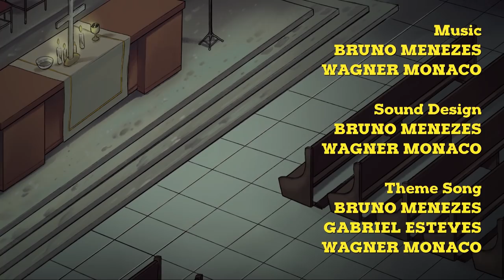POISON - SOCIETY OF VIRTUE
Everyone is super excited about the new Venon movie! Everyone really wants to know is if the movie is gonna work without Spider-Man. Everyone wants to know if it even makes sense to have a character based on Spider-man, if there is no Spider-man. Everyone wants to know if it's possible to make a good movie from this universe, even if the last movies from this studio bombed. I think we already know who are the people that are so anxious for the movie to come out. The studio's team.

EVERY FRIDAY!

If you are looking for Batman, Justice League, Guardians of the Galaxy, Spiderman, Wonder Woman, Aquaman, Deadpool, X-Men, Wolverine, Flash, The Avengers, Iron Man, Captain America, Black Panther, Super Man, Thor, Hulk, etc ... you are in the wrong place. You probably only came here because of all those names we just put up, trying to warn you not to come in here. But it's alright! You'll probably have fun with our videos too!